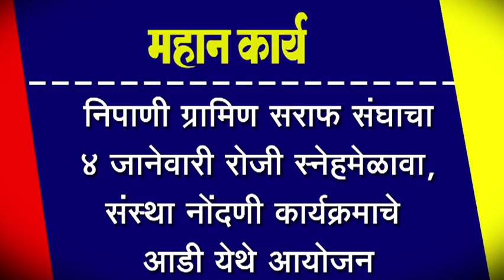निपाणी ग्रामिण सराफ संघाचा ४ जानेवारी रोजी स्नेहमेळावा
निपाणी ग्रामिण सराफ संघाचा ४ जानेवारी रोजी स्नेहमेळावा, संस्था नोंदणी कार्यक्रमाचे आडी येथे आयोजन